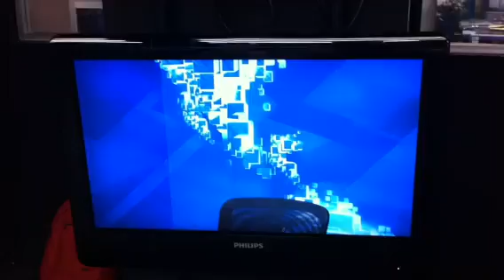De 1 a 3 de la tarde, en ULTRA noticias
Javier Solórzano inicia transmisión de su noticiario en ULTRA Noticias, de lunes a viernes de 1 a 3 de la tarde. Puede verlo en KW Televisión, por el 246 de Cablevisión, 117 de Megacable, 236 de Cablemás, 526 de Multimedios y 56 de Cablemás.